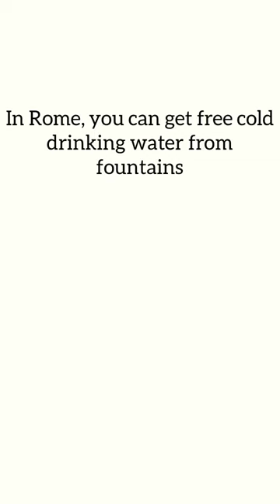Free drinking water fountains in Rome! Cold and satisfying! 💚 |📍St. Peter’s Basilica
In fact, in Rome, the Vatican city, and other cities in Italy, one of my best moments was the ability to get cold potable water💦 from fountains at places where you’d otherwise not easily be able to buy water! When out in the heat, it was really everything! 😃💕

By the way, my shock-question was: “why are they left running”😳😃 But after reading around why that was the case, I found out the loss does not outweigh the gain💛💦